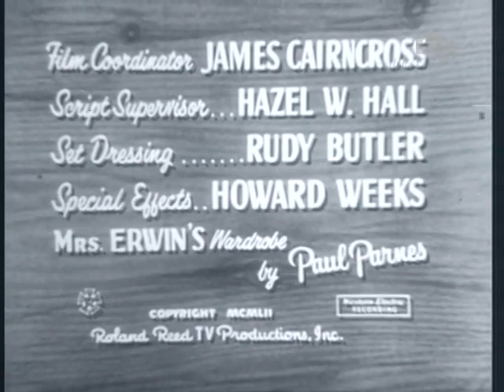Trouble with Father Stu's Holiday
The Stu Erwin Show (also known as Trouble with Father) is an American sitcom which aired on ABC from 1950 to 1955. Only four of the series’ five seasons on the network included new episodes; the 1953–54 season consisted entirely of reruns.